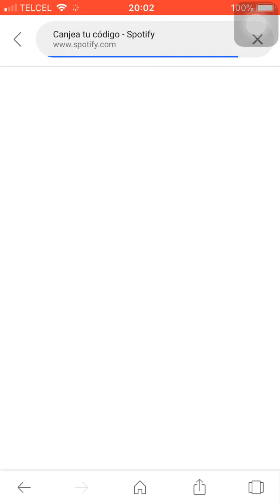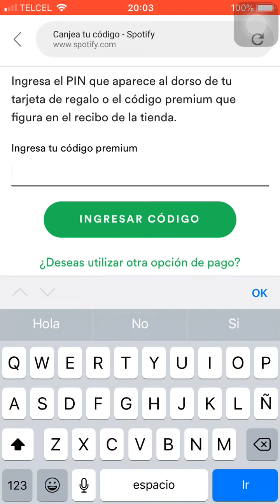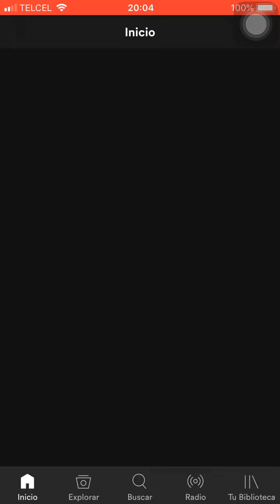COMO PONER TU SPOTIFY PREMIUM